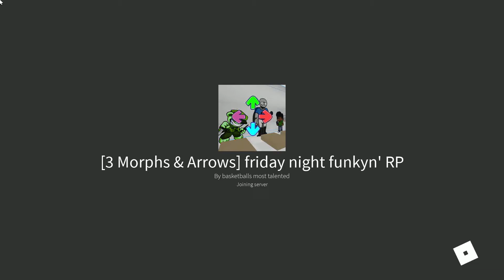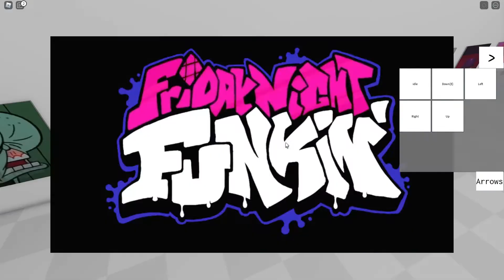Roblox Friday Night Funkyn RP PC